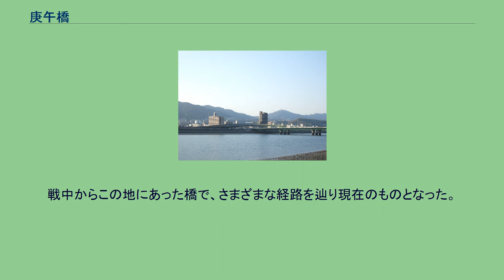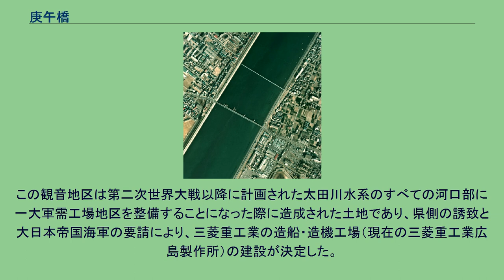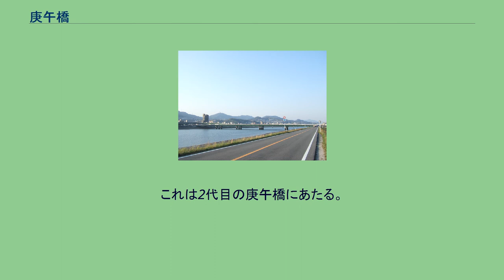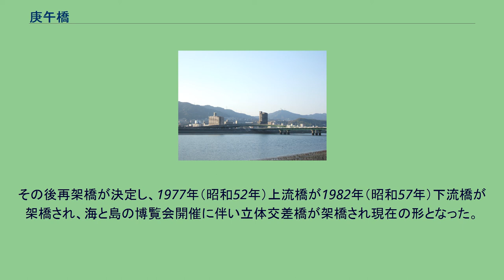庚午橋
観音_(広島市)
庚午橋（こうごばし）は、広島県広島市の太田川（太田川放水路）に架かる道路橋。
「上流橋」「下流橋」「立体交差橋」の3つの橋からなる。
橋名の"庚午"は、右岸側の庚午地区の名であるとともにその地区が新開地として造成された年（1870年（明治3年））の干支である。
戦中からこの地にあった橋で、さまざまな経路を辿り現在のものとなった。
立体交差橋は上流橋と下流橋の間にある。
上下流橋は外側に歩道がある広島市道霞庚午線、立体交差橋は広島市道観音井口線から太田川放水路右岸護岸道路と続く車両専用の市道西2区190号線となる。
また立体交差橋は右岸下流側から上下流橋東詰への一車線一方通行である。
平成初期までは太田川放水路最下流にあった橋であり、2014年下流側に太田川大橋が完成している。
上流に国道2号筋の旭橋および新旭橋がある。
西詰には広島市立庚午小学校、広島市立庚午中学校があり、道沿いに西に進むと宮島街道との交点である庚午三叉路となる。
東に進むと空港通り（広島県道262号南観音観音線）との交点である広島西飛行場入口交差点となり、そこから南下すると広島県総合グランドや広島ヘリポート（旧広島西飛行場）にたどり着く。
東に道沿いに向かうと昭和大橋 - 吉島橋 - 南千田橋と続く。
立体交差部 1945年被爆後の広島市。
河口最も左側の川が旧・福島川でその最下流が庚午橋。
落橋していないとわかる。
1955年頃。
太田川放水路整備によって架けられたトラス橋。
ここの両岸は明治以降の土地開発により形成されたものであり、右岸側の庚午は明治時代、左岸側の観音は昭和初期に造成された。
この観音地区は第二次世界大戦以降に計画された太田川水系のすべての河口部に一大軍需工場地区を整備することになった際に造成された土地であり、県側の誘致と大日本帝国海軍の要請により、三菱重工業の造船・造機工場（現在の三菱重工業広島製作所）の建設が決定した。
昭和新開（現在の観音町）や庚午新開に三菱の工員用住宅地が確保され、そこから江波の三菱工場まで連絡橋の建設を、三菱側は行政に要望してきたため、1944年（昭和19年）三菱が1/2・広島県と広島市がそれぞれ1/4ずつ負担し、簡易な仮木桁橋として庚午橋（庚午-観音）と昭和大橋（観音-江波）の2橋が架設された。
1945年（昭和20年）8月6日広島市への原子爆弾投下により被爆（爆心地から3.52km）。
落橋どころか損傷もなく、避難民が観音から西へと続々と渡って行った。
しかし同年9月、枕崎台風による水害により一部落橋してしまった。
戦後、太田川放水路改修工事に伴い、1954年（昭和29年）鋼トラス橋に掛け替えられた。
これは2代目の庚午橋にあたる。
その後再架橋が決定し、1977年（昭和52年）上流橋が1982年（昭和57年）下流橋が架橋され、海と島の博覧会開催に伴い立体交差橋が架橋され現在の形となった。